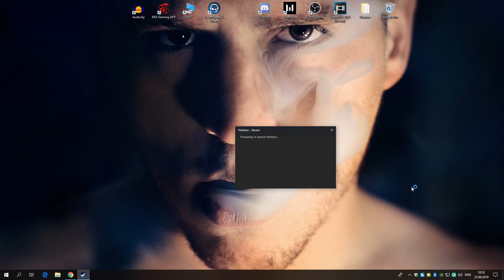Steam Launcher Bug